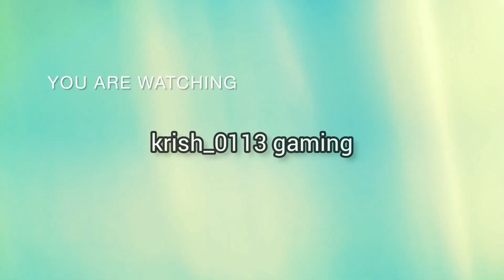I Started My Minecraft Survival Journey | Adventure Game | Ep-1 | GamerzPlanet_0113